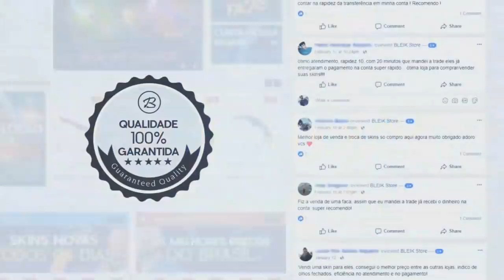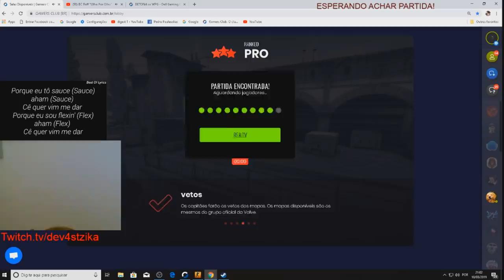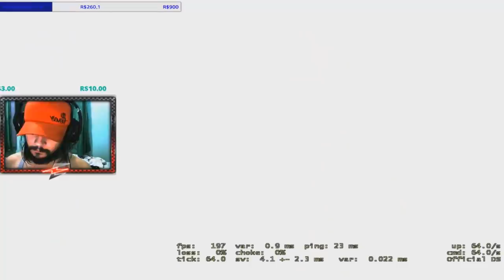FERGOD CLUTCH INSANO 1vs3! TIBURCIO FAZ MILAGRE! Melhores Momentos #177 ‹AleArts›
About Business!

👤Streamers/Canais do vídeo, Sigam e ajude eles!

👤samuelbvidal
👤lucazss1
👤higaao
👤primoely
👤oficialfooor
👤gabsitler
👤dedofiire
👤dev4stzika
👤rastro100
👤selsaofps
👤canalstrange
👤ferttt1
👤dadinha
👤bida
👤gamersclubcs
👤yangkng